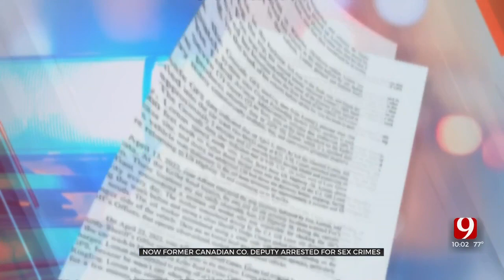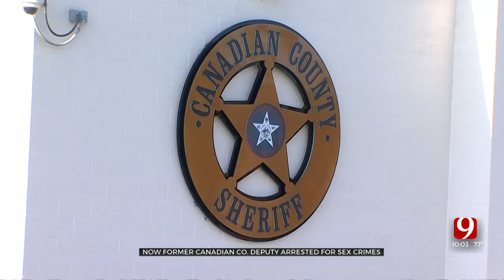Former Canadian County Deputy Arrested, Accused Of Sexually Assaulting Inmate During Transport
A deputy in Canadian County is accused of sexually assaulting an inmate multiple times.